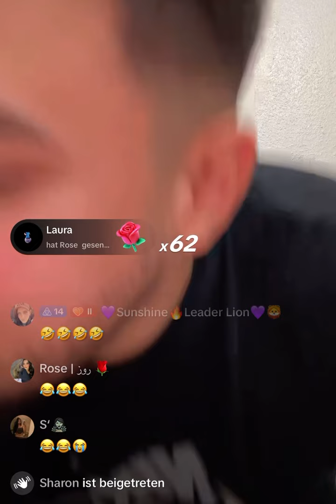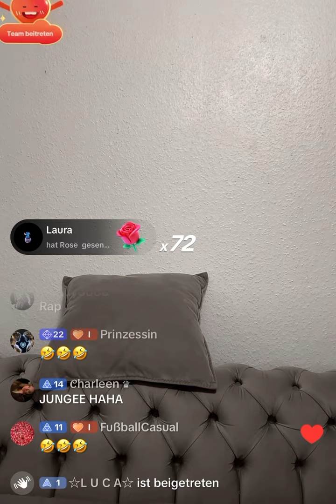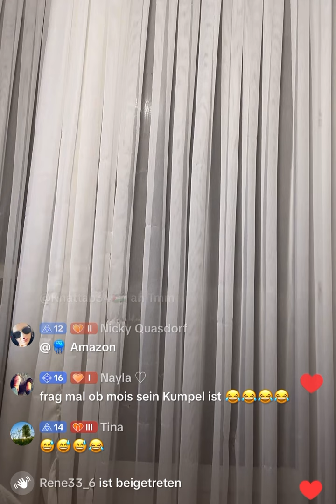NEW Basechat Folge 309 mit FURO. Die Comedy-Explosion! Verarsche und Lachmomente